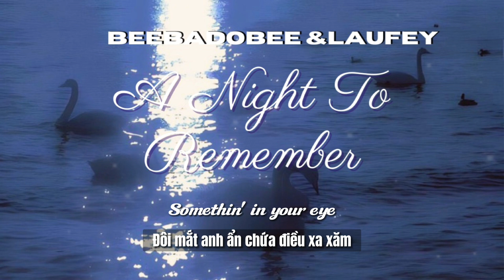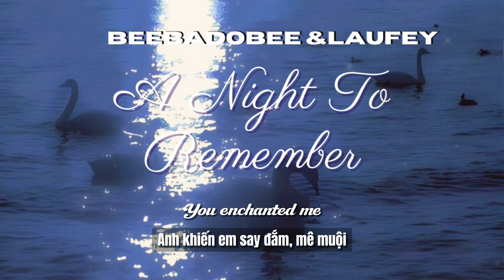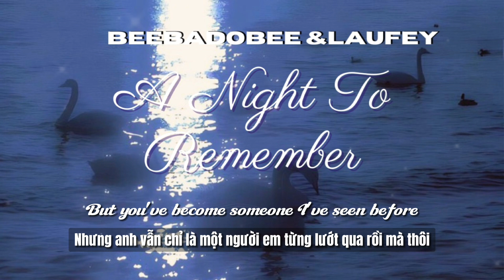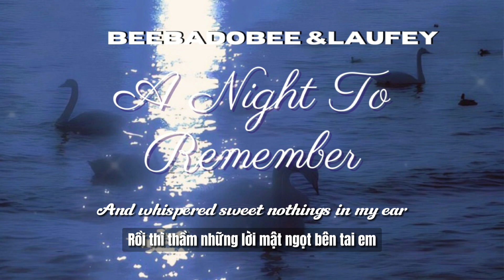❝VIETSUB•LYRICS❞ A Night To Remember | beabadoobee, Laufey